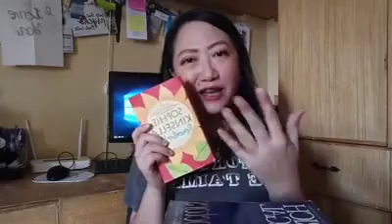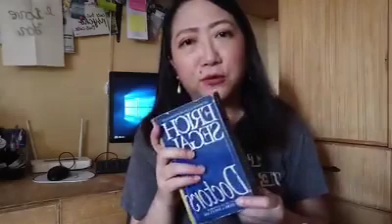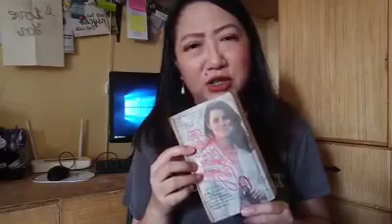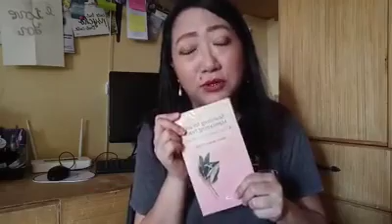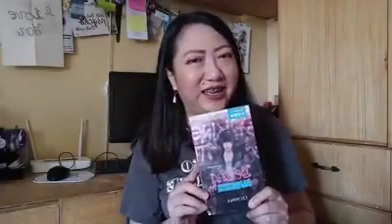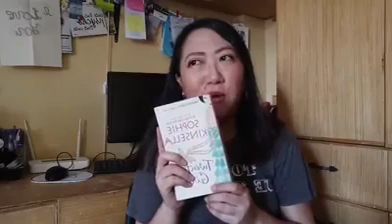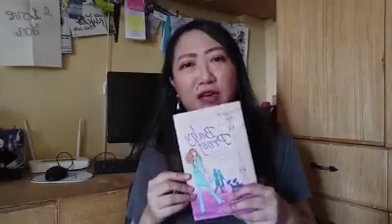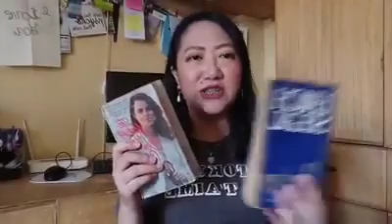My favorite books